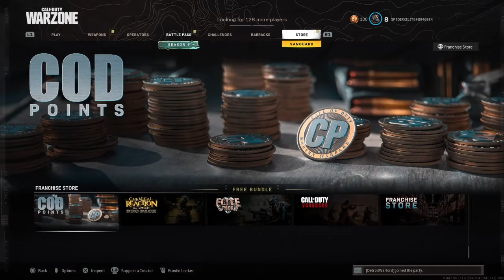Call of Duty with the boiz|Ft Radioactiv 39,mastersp1derdude,Soloking